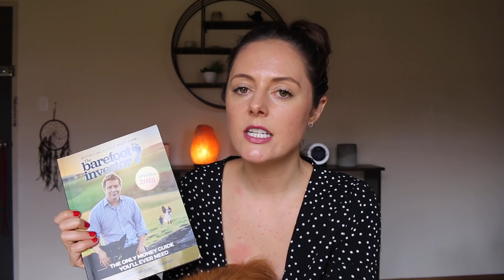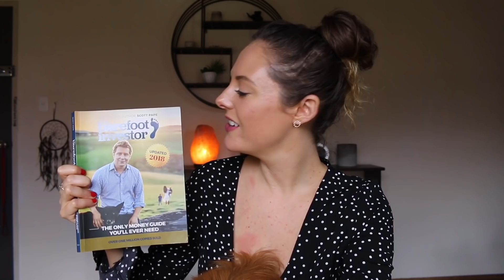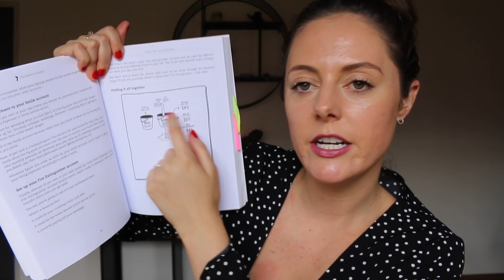Minimalism & Budgeting | full time income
this video is all about how I have been budgeting on a full time income. let me know what you think, and leave your video suggestions in the comments below!